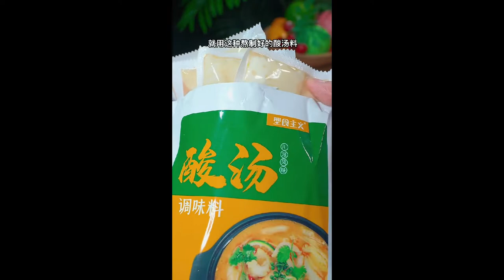Why is the boiled cabbage heart made by the restaurant so green and delicious 8